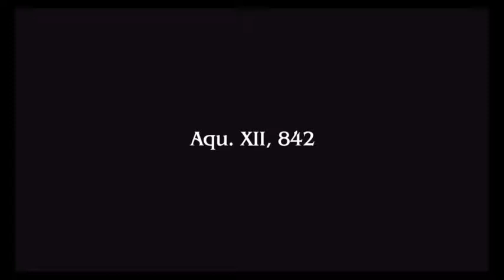Final Fantasy Type-0 HD Gameplay Walkthrough Part 6- BEST INTRO EVER!!!!!!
When you see this, you just know your in for a treat